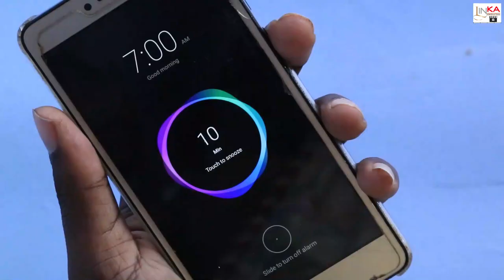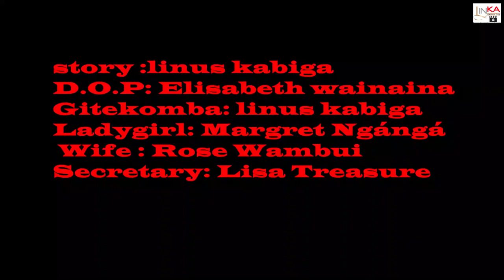TUFAHA LA MWISHO swahili movie